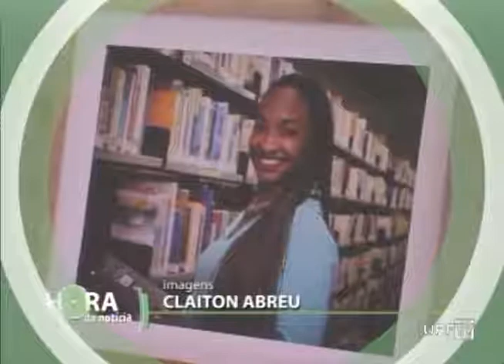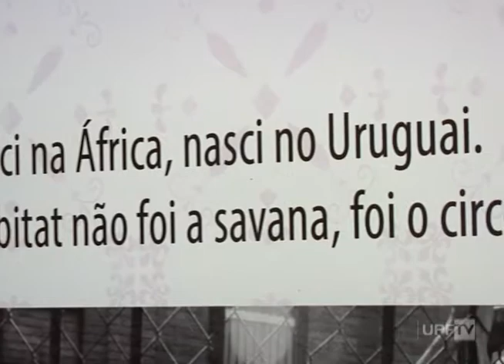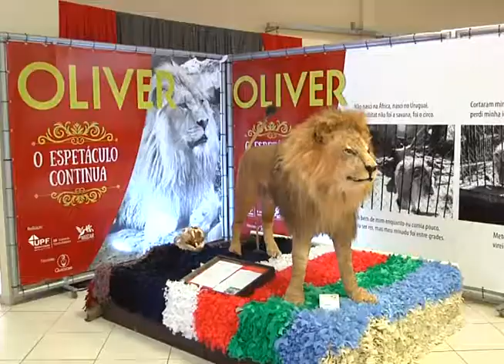Hora da Notícia 20.11.2017 – na íntegra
Destaques:
- Cláudio Lamachia na Faculdade de Direito UPF
- Programa Especial Vestibular de Verão UPF 2018-1
- Exposição “Oliver – O Espetáculo Continua” no Muzar
- Final Estadual de Vôlei BSBios/UPF - Esporte
- 15ª Competição Baja SAE Brasil – Etapa Sul na UPF